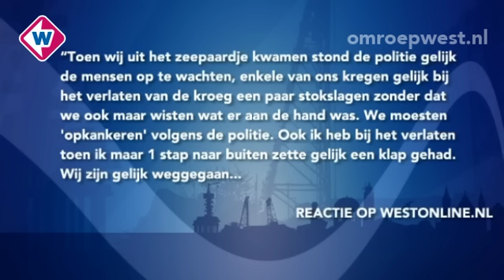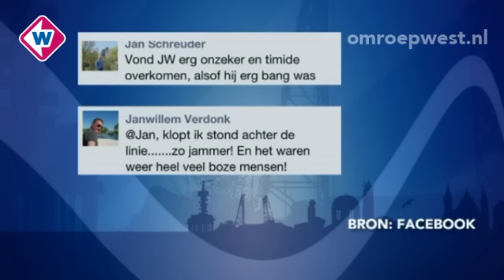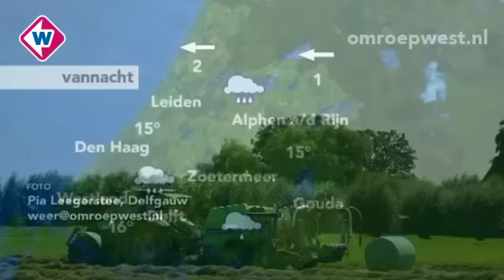TV West Nieuws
Maandag 13 augustus, 17.00 uur:

* VVD Noordwijk: 'Politie agressief'
* Politie Hollands Midden herkent zich niet in kritiek
* Straatrace Weimarstraat is 'doodslag'
* Leidse introductieweek voor studenten van start